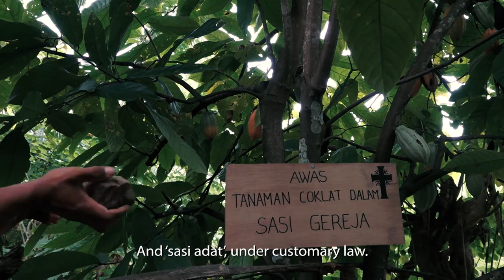Sustainable symbols: ‘Sasi’ taboos in Maluku, Indonesia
In Maluku, Indonesia, a traditional land management system known as ‘sasi’ ensures a sustainable supply of forest products like cacao, resin, coffee and fruit. By tying branches together in a certain way, or marking a tree with a crucifix, people who make ‘sasi’ let others know when forest products are off-limits, and when they are ready to be harvested.